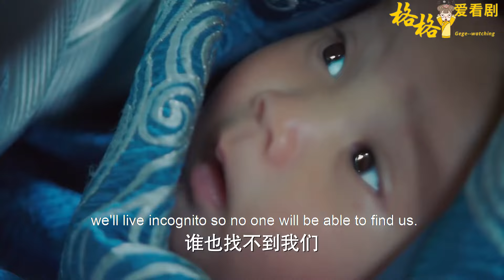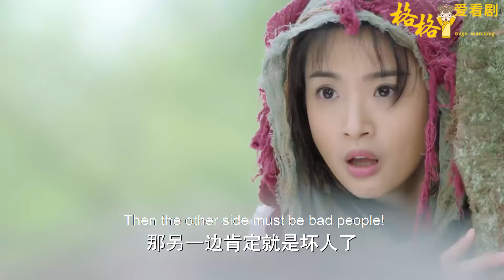被欺負的小乞丐竟是流落民間的公主！說出真實身份，所有人跪地求饒！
👑該視頻片段來源於電視劇  XNHBQ